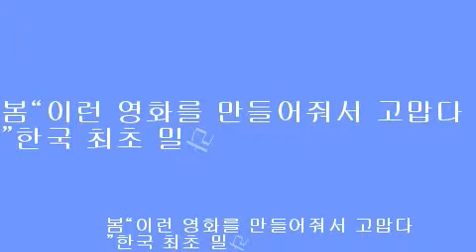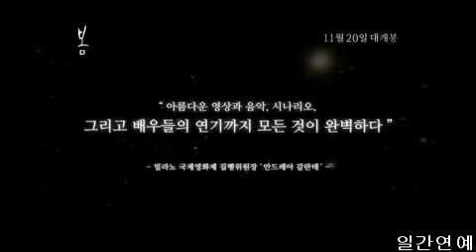봄“이런 영화를 만들어줘서 고맙다”한국 최초 밀라노 국제영화제 대상 수상!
[일간연예/조우진기자-영화감독]지난 5일 LA 대상 시상식에서 영광의 대상 트로피와 함께 대상작다운 뜨거운 반응 이어지다!

해외 유수 국제영화제 8관왕에 빛나는 화제작 [봄][주연 박용우, 김서형, 이유영｜감독 조근현｜제작 스튜디오후크]이 지난 5일[현지시각] LA에서 열린 밀라노 국제영화제 대상 시상식 및 특별상영회 등 공식 행사 일정에 주연배우 박용우, 김서형, 이유영 및 제작자 신양중 대표가 참석해, 영광의 대상 트로피를 거머쥐며, 현지에서 뜨거운 찬사를 받아 화제다.

[봄] 한국영화 최초 밀라노 국제영화제 대상 수상 쾌거! LA 시상식 참여!
지난 5일 [미국 LA 현지시각] 배우 박용우, 김서형, 이유영 공식 행사 일정 참석!
시상자 산드라 오 “이렇게 놀라운 영화가 한국영화라는게 자랑스럽다!”
한국영화의 ‘봄날’을 새롭게 연 [봄], 대상작 특별 상영통해 LA까지 ‘봄’ 열풍!